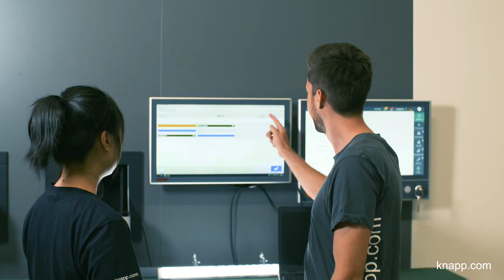On the go with this JOB WORLDWIDE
The job as a commissioning engineer at KNAPP is super exciting and offers great career opportunities! Traveling around the world, you get to know many countries and gain valuable experiences.

Many thanks to Sebastian and Wenjun for their testimonials:
Sebastian Sauer - Software Academy Administrator and passionate volleyball player
Wenjun Gao - Software Commissioning Engineer